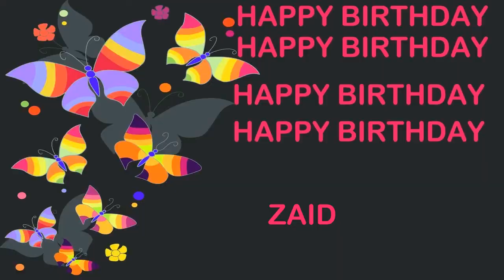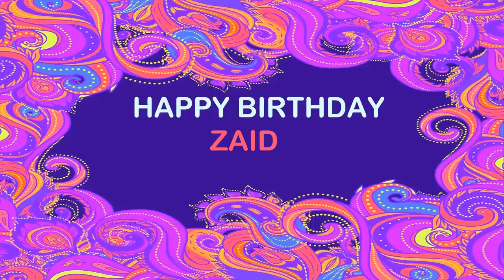Zaid Birthday Postcards & Postales - Happy Birthday